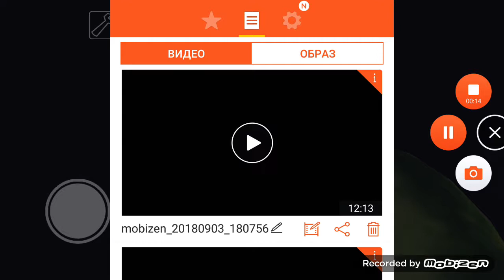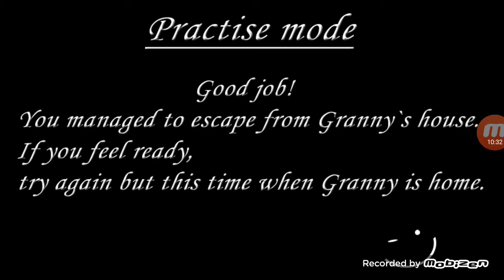Обзор обновления гренни#2